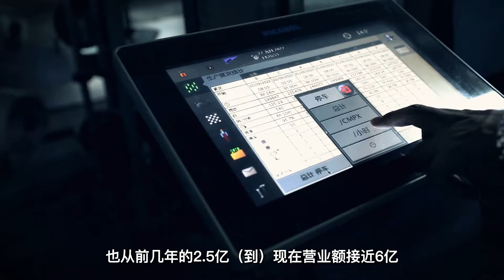這家德州台企成立三十余年，見證大陸營商環境越來越好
融融觀振興 這家德州台企成立三十余年，見證大陸營商環境越來越好